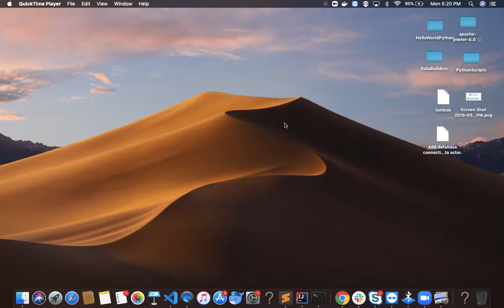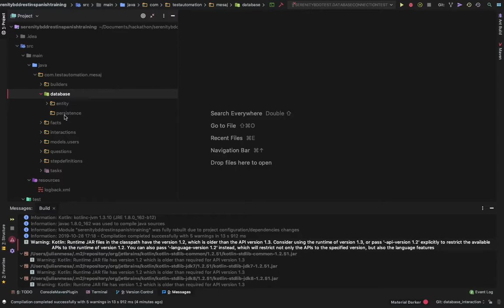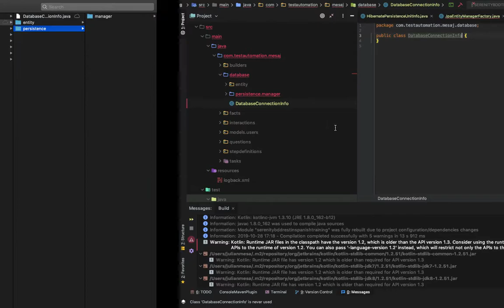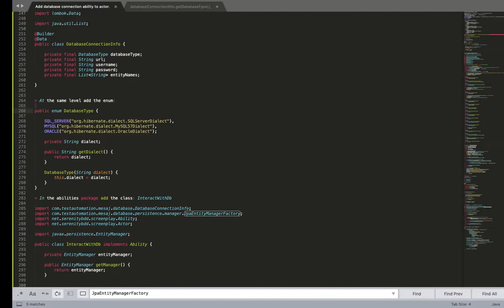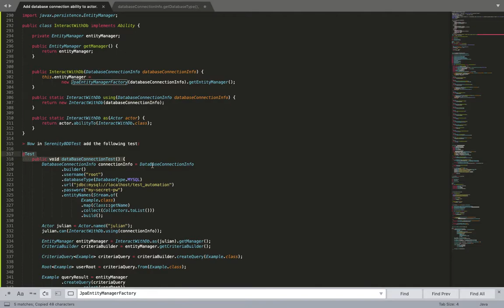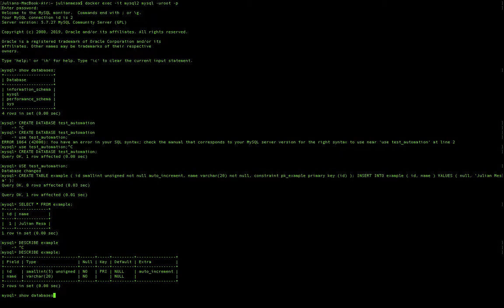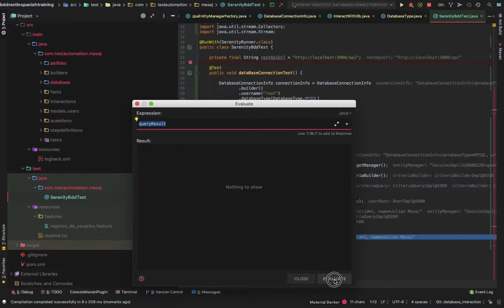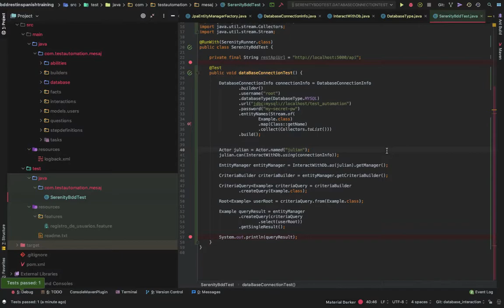Añadir habilidad de conexión a base de datos al actor con JPA | Curso Serenity Rest | Parte 22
Se le da la habilidad al actor de conectarse a una base de datos usando JPA y Serenity BDD.